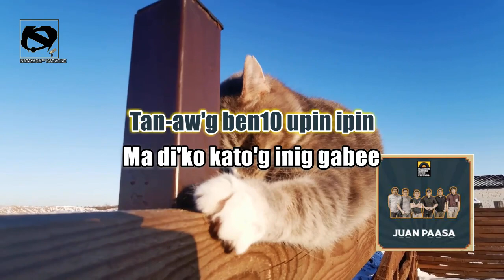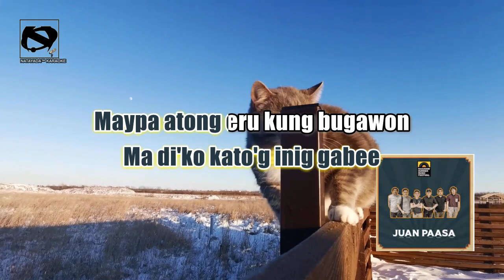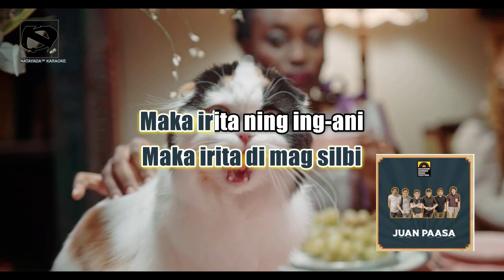Juan Paasa - Yaw Ming (Lyrics)